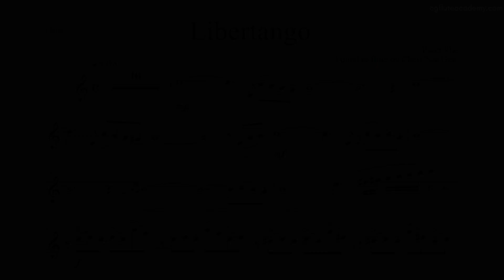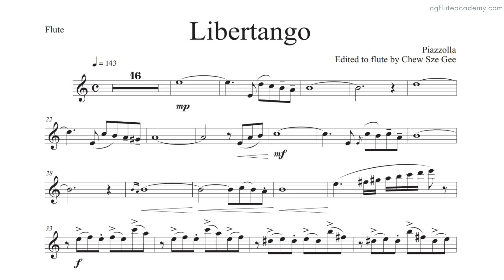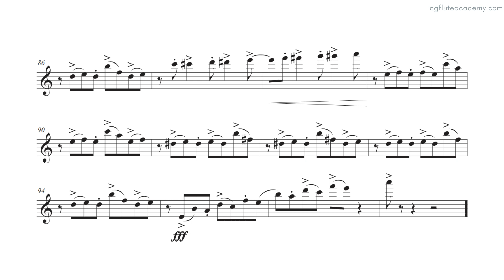Astor Piazzolla - Libertango ♩=100 Flute & Piano midi with metronome